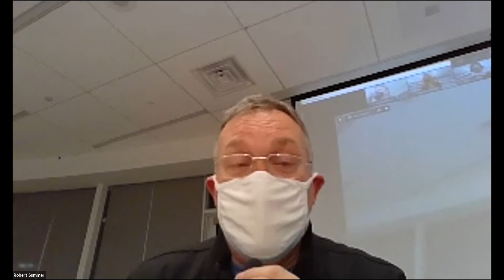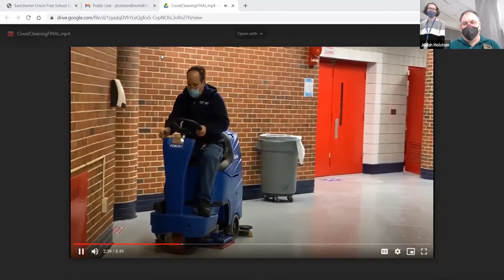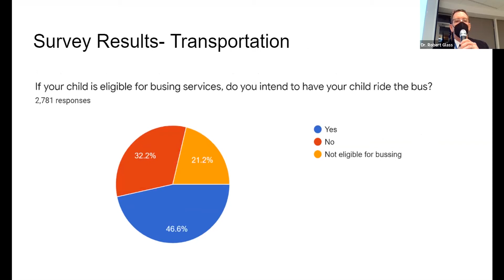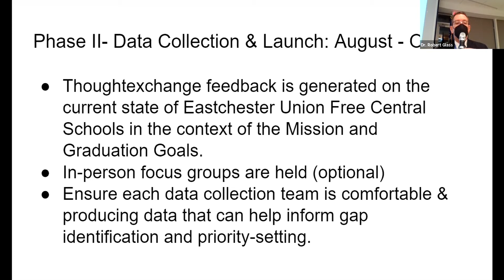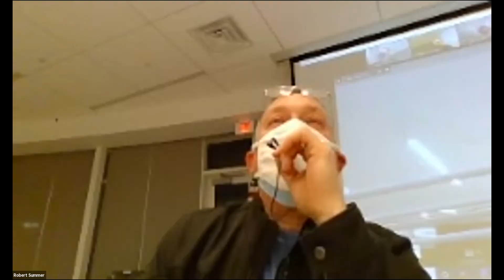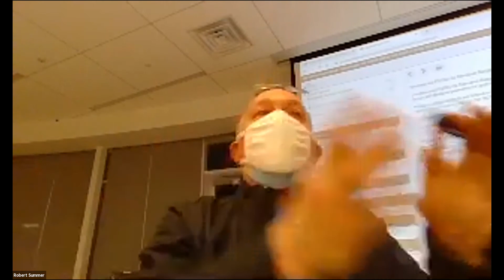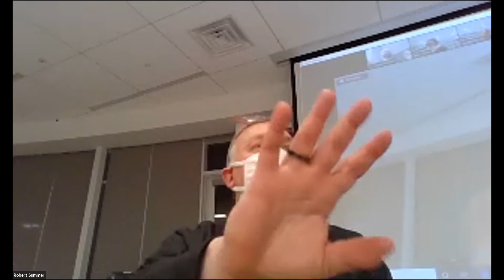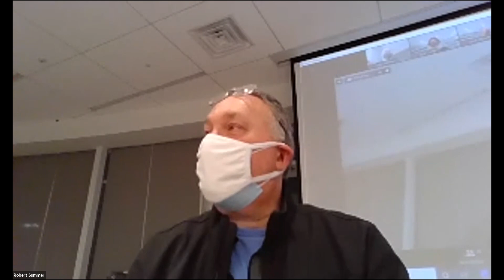EUFSD Board Of Education Work Session March 9th, 2021 (Zoom Feed)